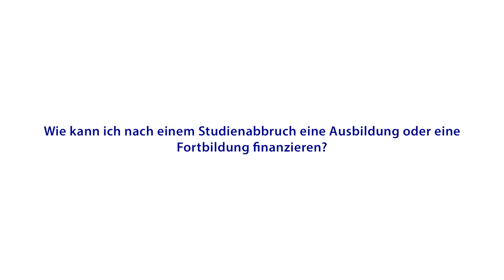New Perspective MOOC - Interview: Siegfried Erber (Investitionsbank SH) - Weiterbildungsfinanzierung